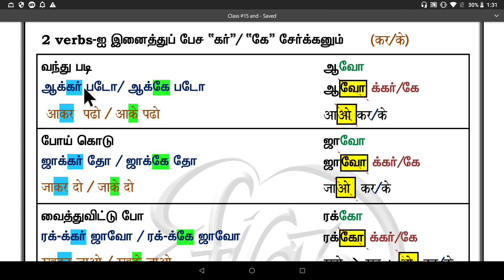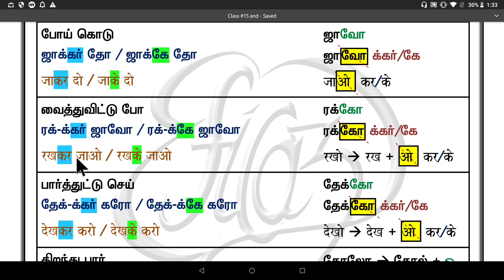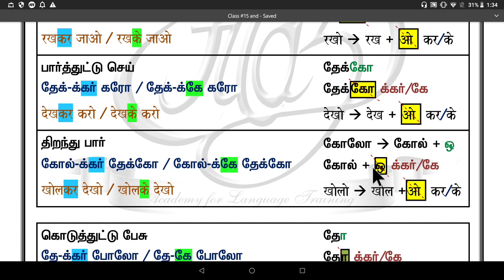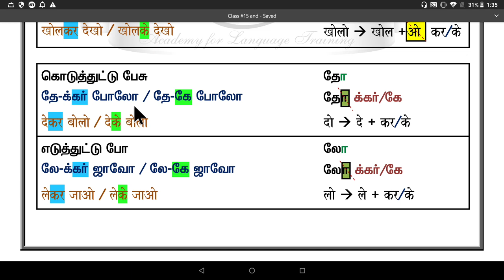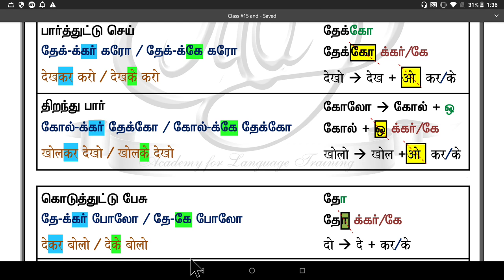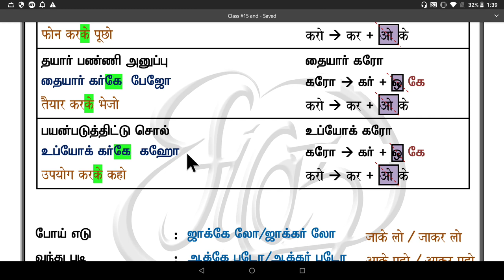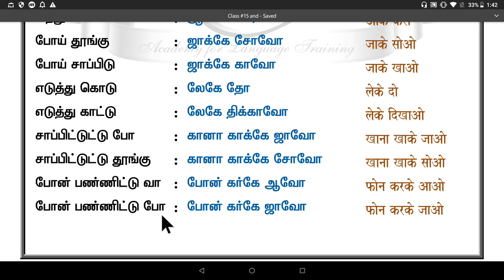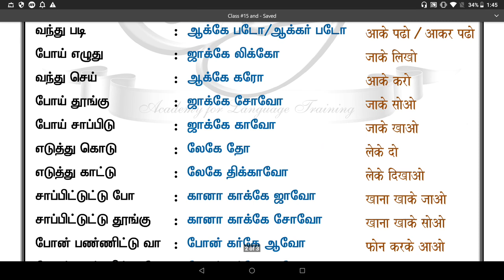Spoken Hindi through Tamil. Class #15. Usage of 'kar'/'k'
Usage of 'Kar'/ 'k' with verbs...